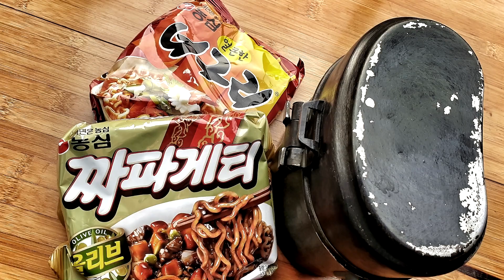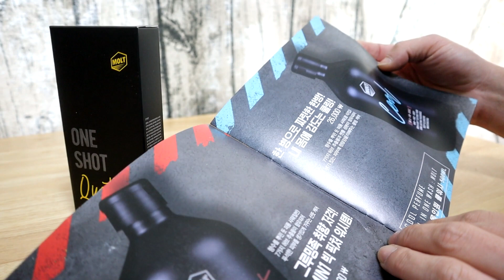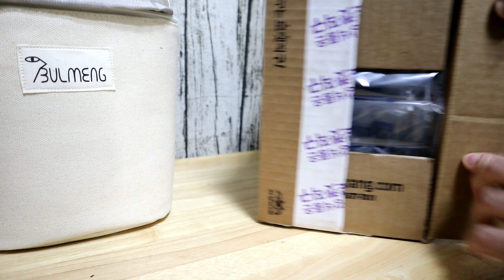군용반합에 끓인 짜파구리/초막골캠핑장 동계솔캠 첫번째 이야기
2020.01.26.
군포 초막골캠핑장.

설연휴의 마무리는 역시 캠핑이죠.
유명하다는 짜파구리 이제 처음 먹어봤습니다
짜파게티와 너구리...
도저히 그림이 그려지지 않았던 그 맛의 조합은?

00:00 인트로
00:29 몰트 원샷콰트로올인원 언박싱
02:13 로켓직구 통조림
04:20 초막골캠핑장 벙커돔 세팅
04:56 벙커돔세팅 몇가지 팁
08:21 메세타 화목난로 설치
11:33 짜파구리(Chpaguri)
17:16 설거지 후엔 원샷콰트로올인원^^
18:31 밥도둑 영인바이오 순살꽃게장
22:39 벙커돔 누수 현장

본 영상은 간접광고가 포함되어 있습니다.

영인바이오 최인선세프의 함초품은 순살꽃게장